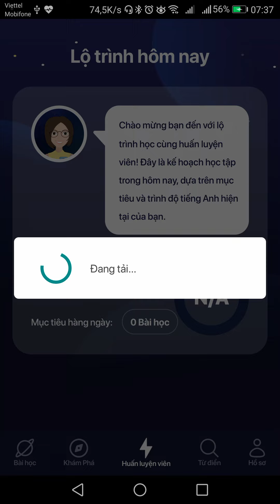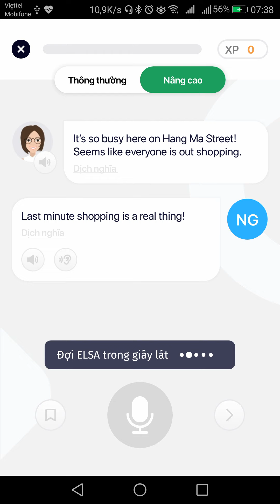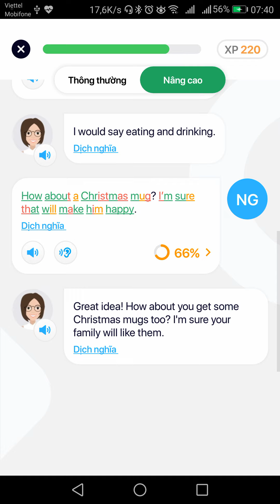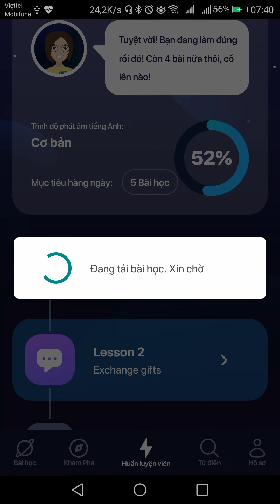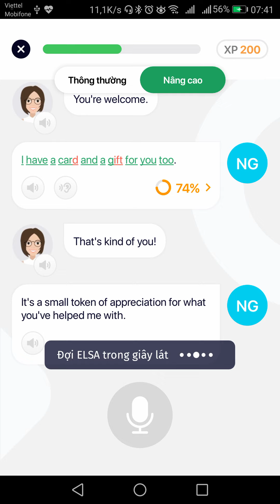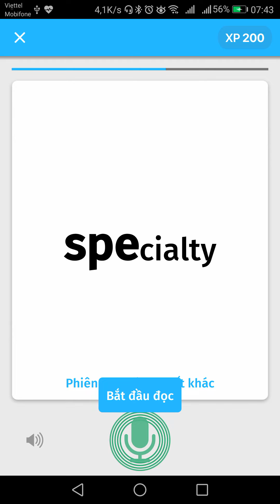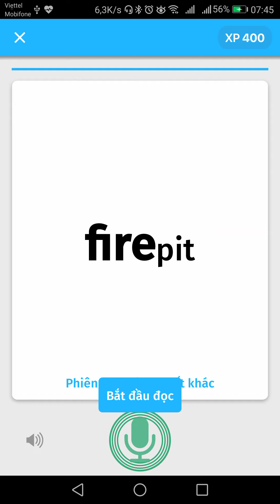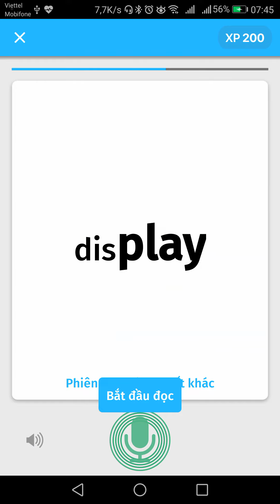Morning on Sunday, November 22, 2020 - Elsa Speaking.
Morning on Sunday, November 22, 2020.
Practice English Speaking with Elsa Speaking English.

Thanks.